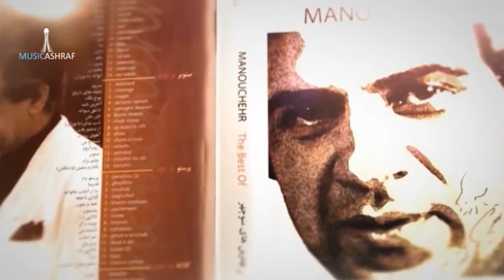یادبود - منوچهر سخائی - همسفر با پرستو - قسمت اول - Memorial - Manouchehr- Part 1